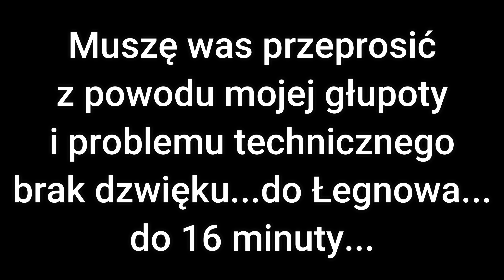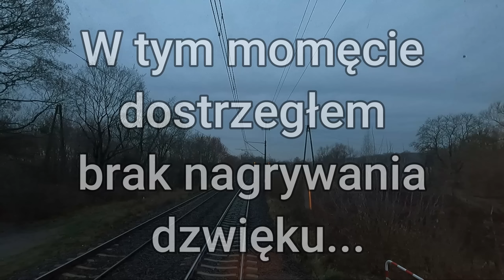[CabView] Bydgoszcz Główna - Kaliska Kujawskie - - Paprykowe Filmy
Na wstępie mamy 16 minut niemego kina...dalej już głos jest...

Możesz wesprzeć moją działalność i zmotywować mnie do lepszej pracy pod tym linkiem:

Wybór nalezy do Ciebie:)
A może chcesz mi postawić kawę, herbatę lub ciepłą czekoladę?

Kamera : GO PRO 9